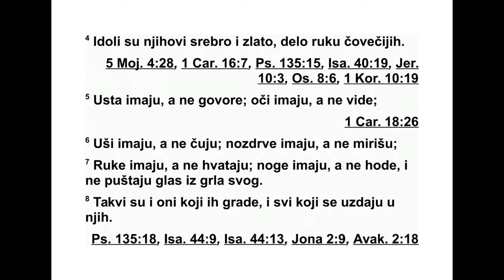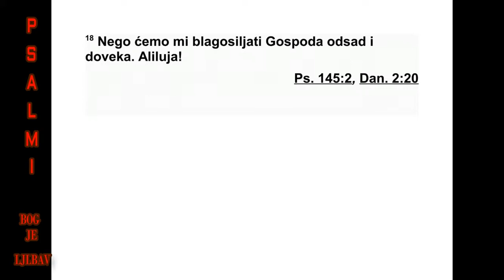PSALMI DAVIDOVI PSALAM 115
115 Не нама, Господе, не нама, него
име ну своме славу дај због љубави своје,
због истине своје! 2 Зашто да народи го во -
ре: „Где је Бог њихов?” 3 Бог је наш на не -
бесима. Све што је желео да учини, учинио
је. 4 Идоли су њихови сребро и злато, дело
ру ку човека земаљског. 5 Уста имају, али не
говоре, очи имају, али не виде, 6 уши имају,
али не чују, нос имају, али не миришу, 7 ру -
ке имају, али не пипају, ноге имају, али не
хо дају, не пуштају гласа из грла свога. 8
Такви ће постати и они који их праве, сви
који се у њих уздају. 9 Израеле, уздај се у
Гос пода, он је помоћ твоја и штит твој. 10
Доме Аронов, уздај се у Господа, он је помоћ
твоја и штит твој. 11 Ви који се Господа бо -
јите, уздајте се у Господа; он је помоћ ваша
и штит ваш. 12 Господ нас се сетио. Он ће
нас благословити, благосло виће дом Изра -
елов, благословиће дом Аронов. 13 Бла гос -
ловиће оне који се Господа боје, и мале и
велике. 14 Господ ће вас умножити. Вас и
си нове ваше. 15 Благословио вас је Господ,
Творац неба и земље. 16 Небеса - небеса
Гос поду припадају, а земљу је дао синовима
људским. 17 Мртви не хвале Господа, нити
ико од оних који у тишину силазе. 18 А ми
ћемо благосиљати Господа, од сада па до -
века. Хвалите Господа!